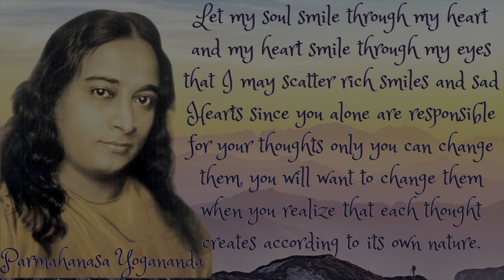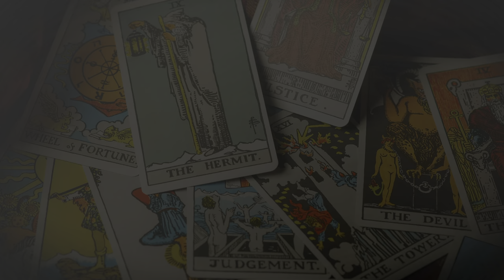Change - Osho Zen Tarot by Siddhartha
CHAPTERS -
Beginning                                                                - 00:00
Art & Tarot is Art of Tarot                                     - 00:21
Rider Waite Tarot Card - Wheel of Fortune        - 01:12
The Change Card Explanation                             - 02:23
Game of 2 Opposite Energies                              - 03:16
Coming to the Center                                             - 04:30
The Repetition of the same                                   - 06:29
Breaking the Pattern & Conditioning                    - 07:00
Stillness                                                                     - 08:59
Parmahansa Yogananda's Message                    - 09:20

This video is about the Creative Tarot Card from the major arcana, the explanation is according to Osho's Zen Tarot Deck. Osho Zen Tarot has beautiful paintings and it reveals the spiritual meaning of the tarot cards, as the Rider Waite is used for prediction, in the same way, Osho Zen is used for the spiritual message or to go deeper into your meditation practices.

Love